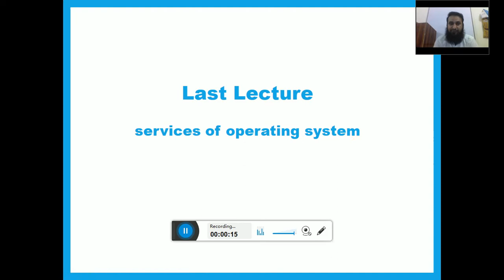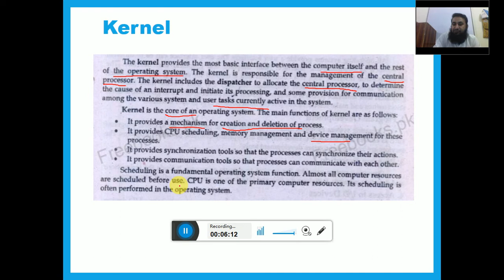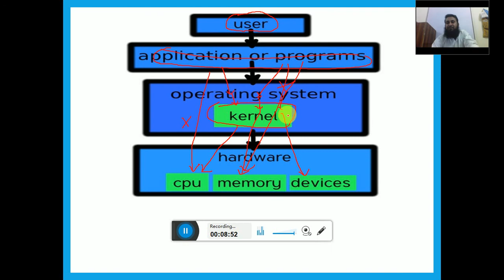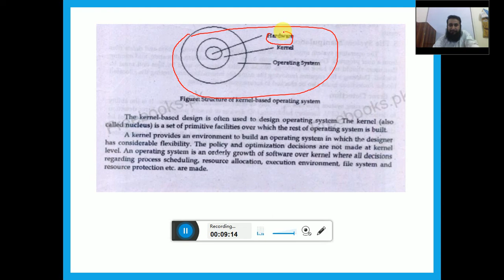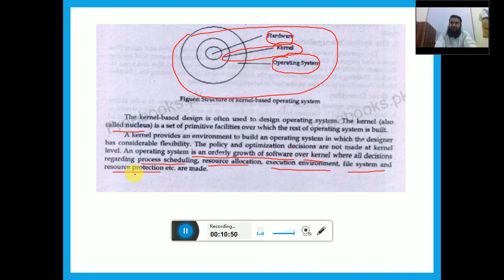Lecture 10, kernel in operating system